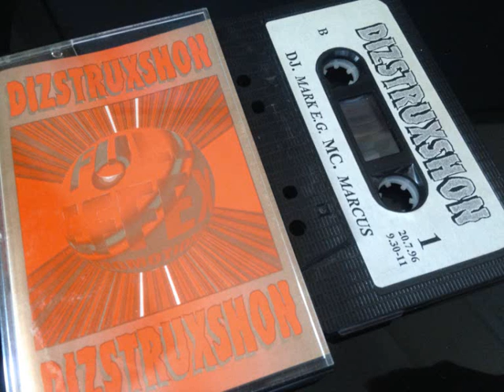Dizstruxshon DJ Chris C MC Robbie E 20-7-96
Bouncy bouncy material needs to be that loud to burst ear drums Amazing.
check the other side mark eg & mc marcus